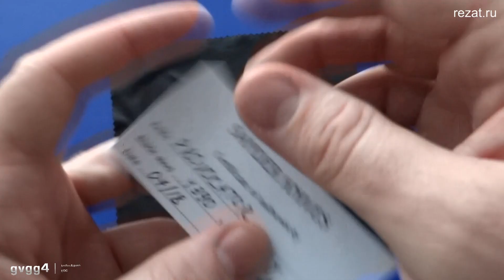Провокатор из Краснодарского края! Sander Knives Provocator Flipper